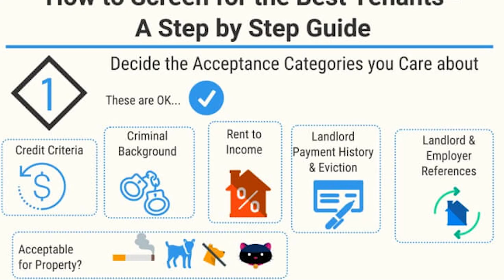Don't EVER Let Your Tenants Do This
This is a story of one of the worst situations I've ever come across in my 19 years as a real estate investor. The house had piles of trash, 4 bird cages in the living room, and a smell I'll never forget. But that was only the beginning!

TIMESTAMPS:
0:00 - I did NOT want to be here
2:05 - It finally dawned on me
3:18 - After tenants left...
4:57 - Painful stories have the best lessons
6:13 - Inspect your property regularly
6:41 - Expect more from your house
7:51 - Screen for the best tenants

Footage and photos credit to:
Pexels.com
Pixabay.com

💲CREATIVE FINANCING COURSE🏘️
My online course teaches you how to use non-traditional funding sources for real estate, like private money, self-directed retirement accounts, seller financing, lease options, subject-to, and more. Includes paperwork!
🧰MY FAVORITE REAL ESTATE & MONEY TOOLS:

- American IRA - invest your retirement accounts into alternative investments like real estate, private loans, partnerships, crypto, and more

- Avail.co - If you're a small landlord self-managing between 1 to 20 rental units, this is a fantastic (FREE) online rental management software to help you collect rent, market vacant units, screen tenants, and more

MY PODCAST ON INVESTING AND FINANCIAL INDEPENDENCE
READ MY BOOK ON RETIRING EARLY